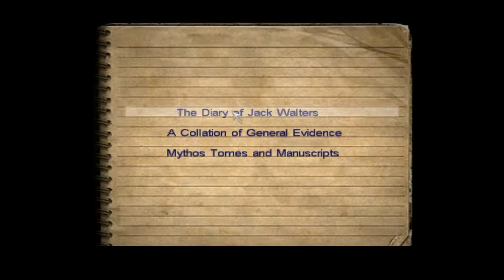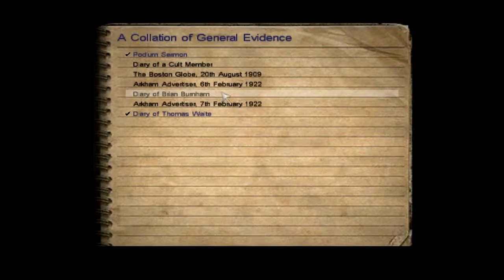Call of Cthulhu - Part 7 Shlub stop killing children!